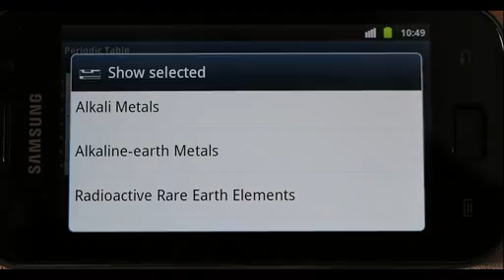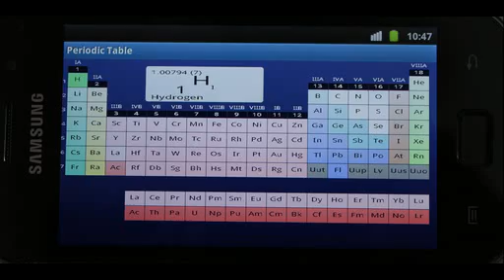Android: Układ okresowy (Periodic Table)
Układ okresowy pierwiastków- aplikacja dla Androida (telefon, smartfon, tablet).

Aplikacja zawiera widok całej tablicy oraz filtrów widoków wybranych grup pierwiastków, stanów skupienia pierwiastków itp. Każdy pierwiastek jest opisany. Informacje zawierają opis podstawowych właściwości atomowych, fizycznych i chemicznych pierwiastków. Wystarczy wybrać je palcem lub klawiaturą z ekranu telefonu lub tabletu.
Dostępna wersja językowa: angielska, francuska, hiszpańska, niemiecka, polska, portugalska, rosyjska.